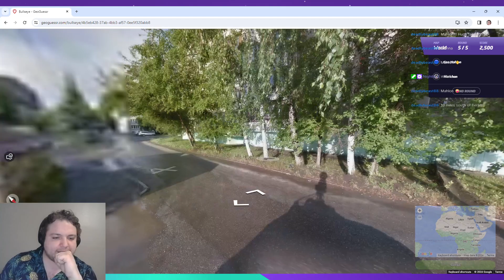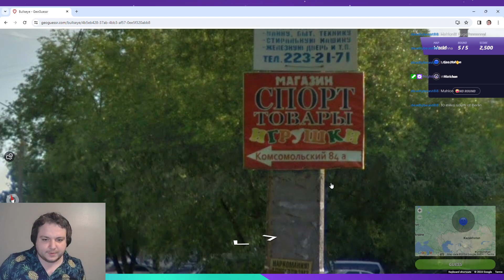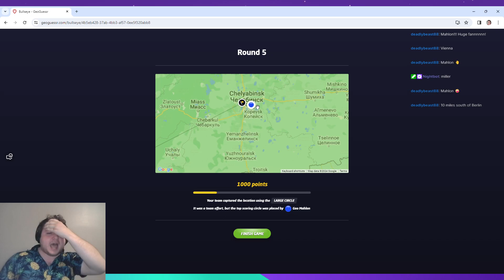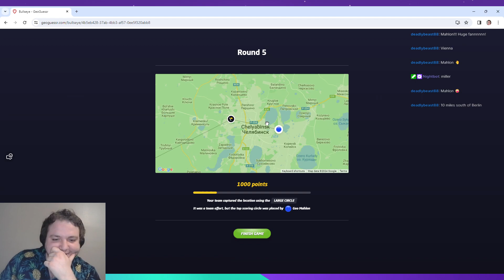Epic Chelyabinsk Guess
I was playing Geoguessr with @EpiphanyPeters when I got this nice guess in Chelyabinsk!